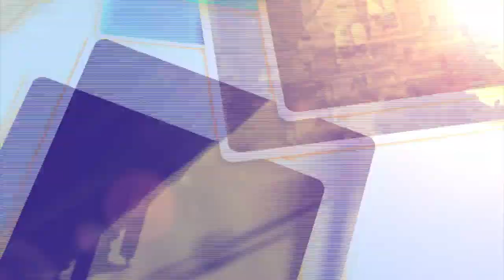Untold Stories from the Rocket Ranch: Keeping Traditions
Former Space Shuttle Program Launch Director Mike Leinbach explains the long tradition of launch teams and astronauts having dinner together at the Kennedy Space Center beach house. Leinbach reminicies about the dinner with the crew of STS-107 especially Ilan Ramon.